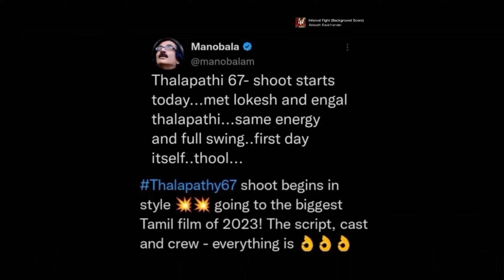Thalapathy 67 update 💥⚡ |An Anirudh musical | Thalapathy Vijay 💥 |Lokesh kanagaraj | LCU